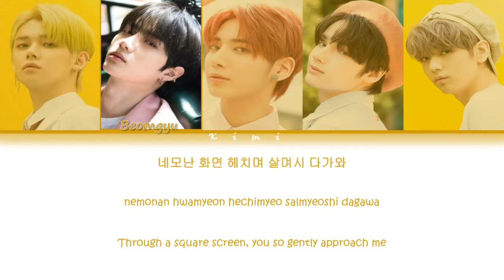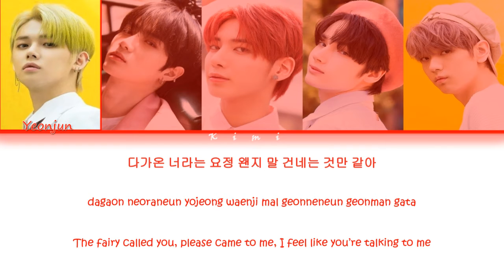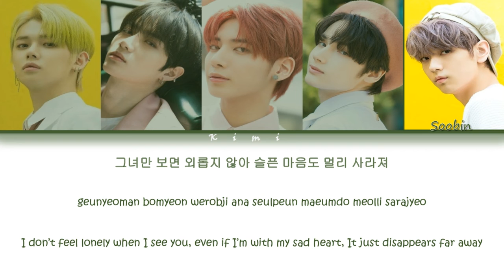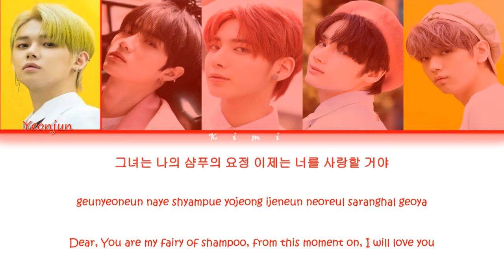TXT (투모로우바이투게더) - Fairy Of Shampoo (샴푸의 요정) (Color Coded Lyrics ENG/Rom/Han가사)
• Song ♫ : Fairy Of Shampoo (샴푸의 요정)
• Album : The Dream Chapter : ETERNITY
• Released : 28 May 2020
• Member: Yeonjun, Soobin, Beomgyu, Taehyun, Hueningkai